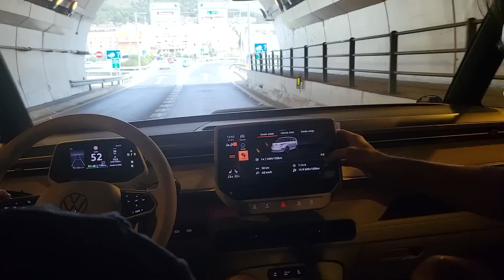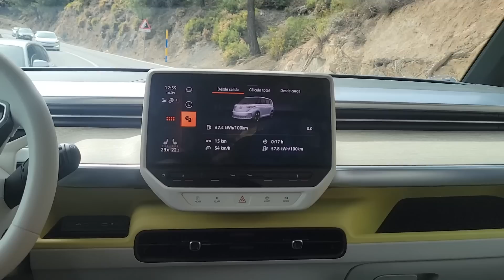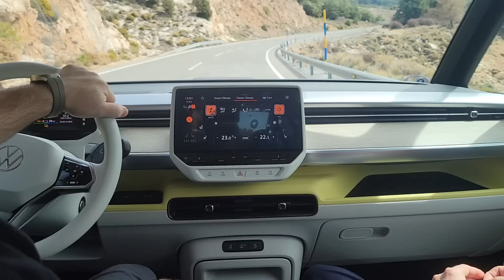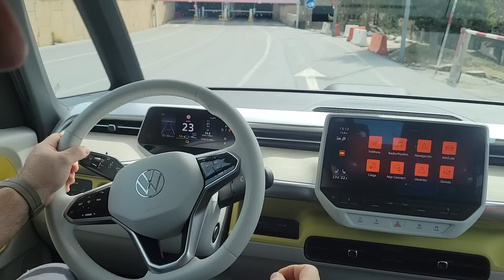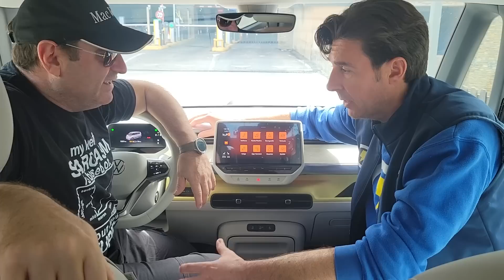ID BUZZ Viaje Improvisado